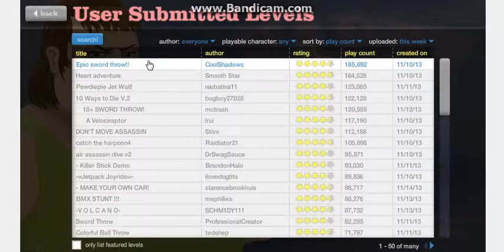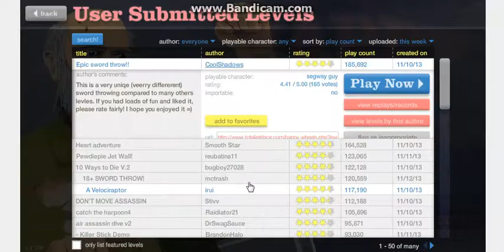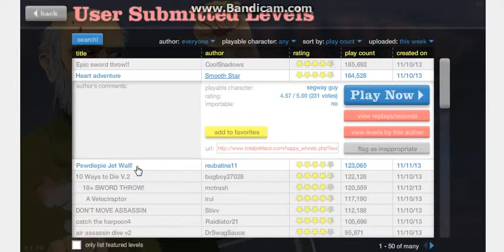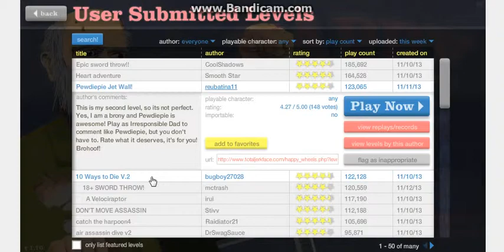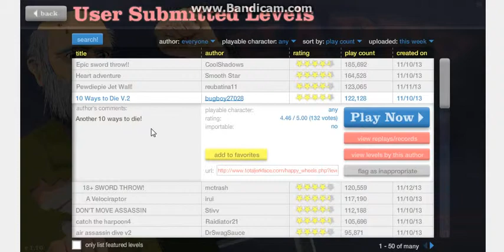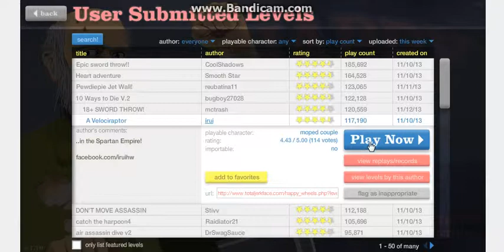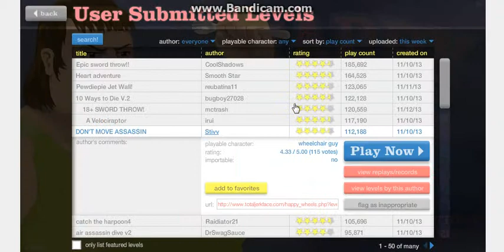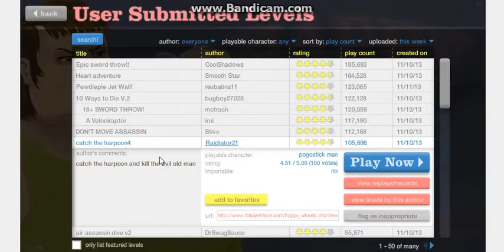Happy Wheels Adventures Episode #9 Velociraptor Venture!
Hey guys gama here and today I play some more happy wheels! I play about 7 levels (some levels were incredibly long so not that many levels :/) and they were pretty cool! Lol low commentary as well. Sorry about that its just idk I has no excuse :(. But anyways, I had a lot of fun playing happy wheels and I hope to play more! BYE!!